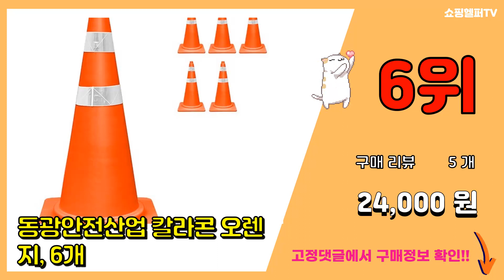라바콘 추천 판매순위 Top10 || 가격 평점 후기 비교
❤️❤️❤️요즘 가장 많이팔린 라바콘 추천❤️❤️❤️

[00:01]
10위. 동광세이프티 칼라콘 파란색 DK-522, 1개 [8,750원]

[00:06]
9위. 동광안전산업 칼라콘 오렌지, 12개 [48,000원]

[00:11]
8위. 칼라콘 적색, 5개 [14,090원]

[00:16]
7위. 칼라콘 적색, 10개 [55,900원]

[00:21]
6위. 동광안전산업 칼라콘 오렌지, 6개 [24,000원]

[00:26]
5위. 추위에 강한 고무 중형 라바콘 주차금지 표지판, 1개 [4,800원]

[00:31]
4위. 칼라콘 노란색, 2개 [12,000원]

[00:36]
3위. 칼라콘 라바콘 도로공사 공사현장 주차금지 삼각콘 꼬깔콘 주차콘 [3,700원]

[00:41]
2위. 동광세이프티 라바콘 일반형 오렌지 DK-512, 1개 [13,100원]

[00:46]
1위. 칼라콘 적색, 3개 [12,800원]